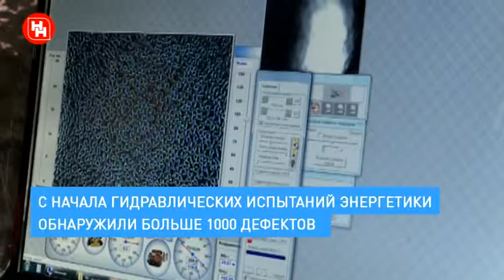Робот-сканер ищет дефекты теплотрасс